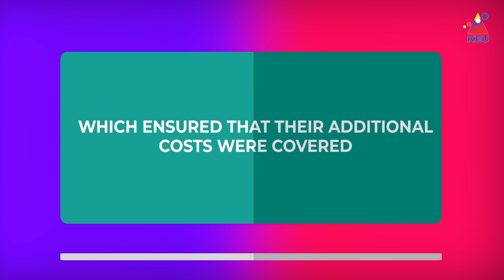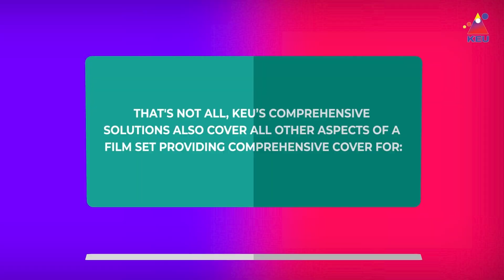KEU Film & Commercial Producers' Indemnity Insurance Solution Explained